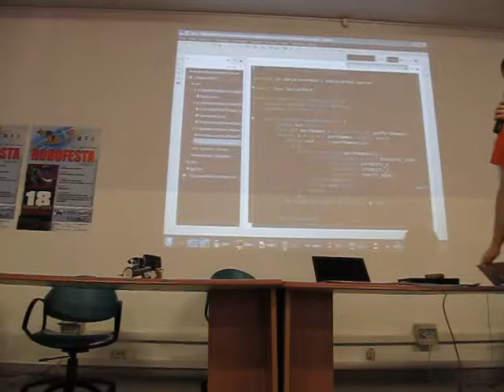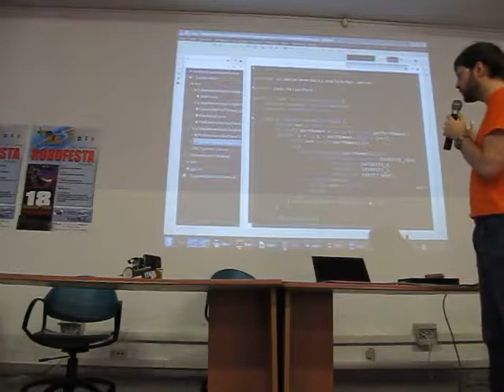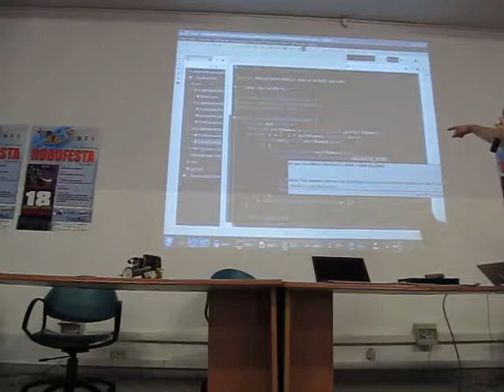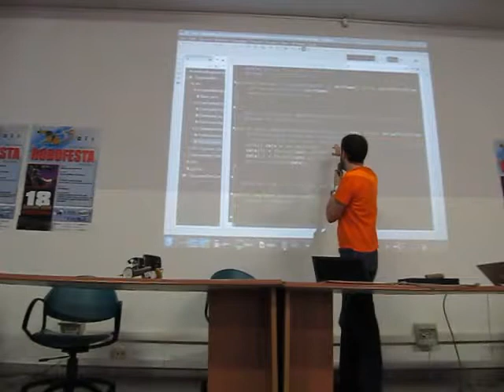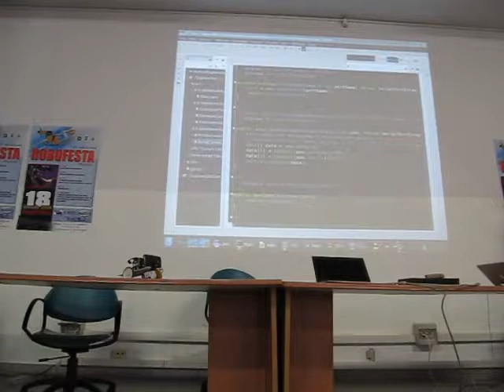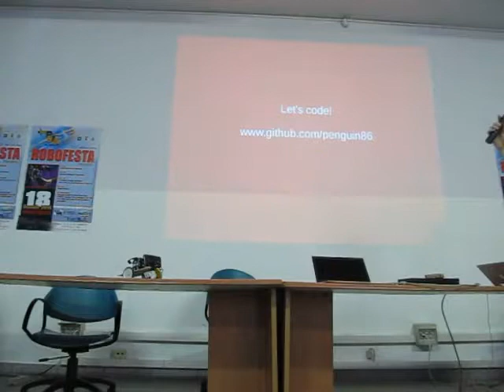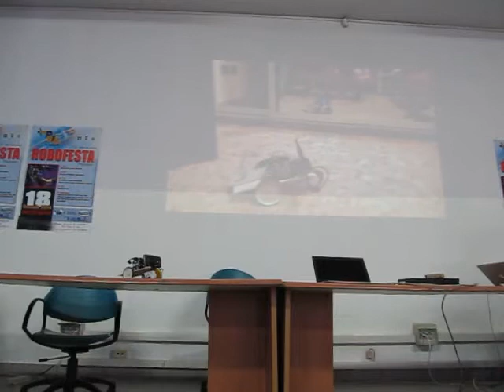Arduino Day 2014 a Pisa - Robot via wifi con Arduino (2/3)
Come pilotare un Robot via wifi con Arduino
Relatore: Daniele Verducci